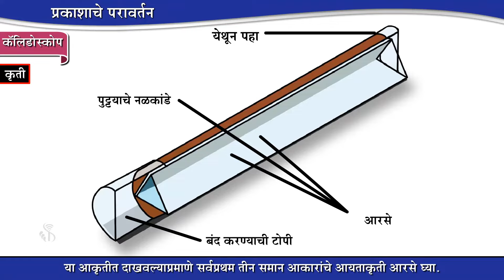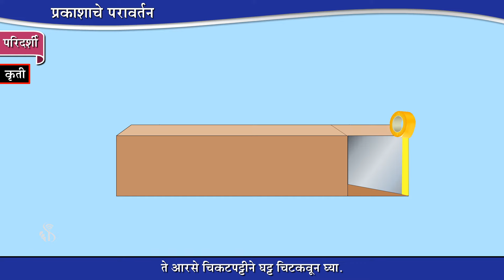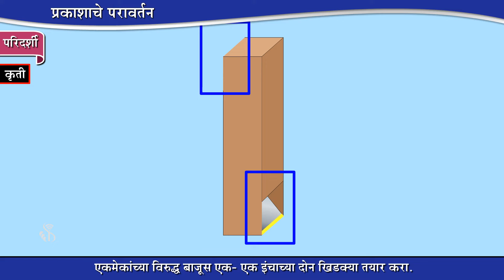8th Science | Chapter#16 | Topic#04 | कॅलिडोस्कोप(शोभादर्शी/चारुदर्शी) | Marathi Medium